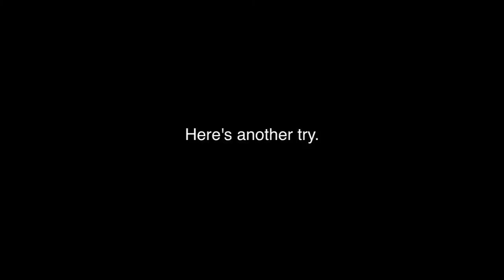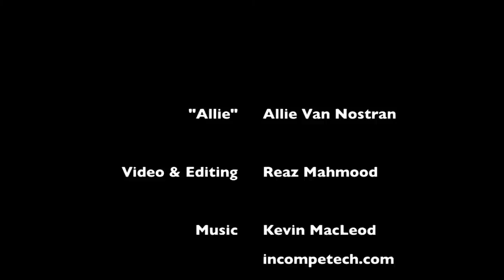Using Multimedia to Promote Student Organizations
Learn to use multimedia to promote your student organization.

Video produced by the Student Activities Office at The Evergreen State College.